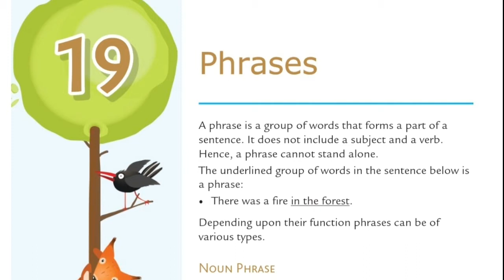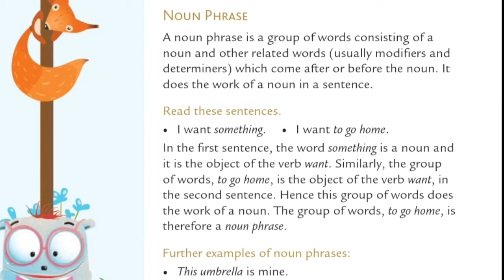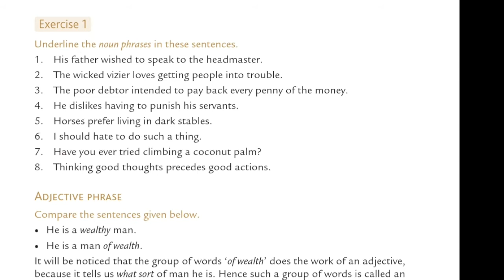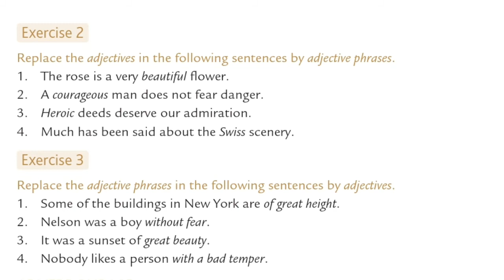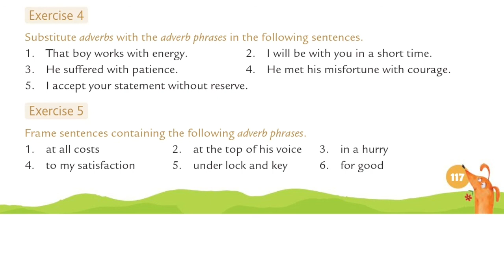PC WREN's english grammar|| class-8|| Phrases|| chapter-19|| Solution